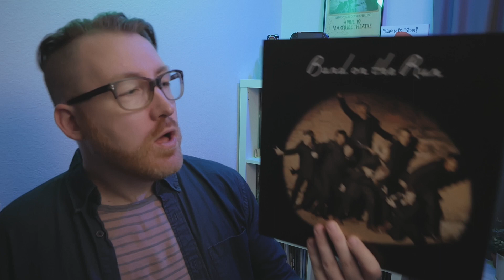Wings Greatest Hits on Vinyl | WDIOT 018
Intro (0:00)
Wings (0:53)
Why do I own this? (8:24)